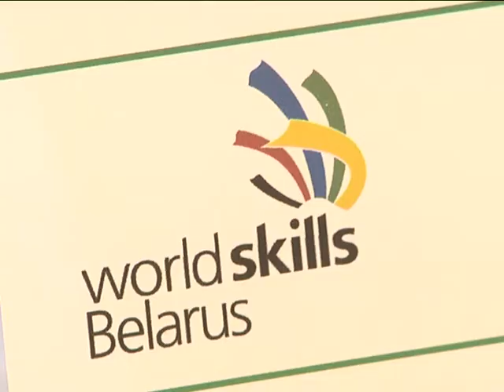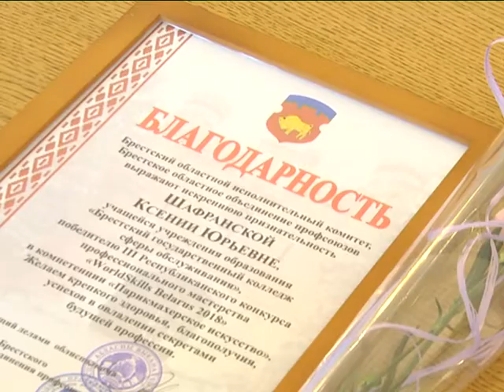2018-06-21 г. Брест. Награждение победителей конкурса... Новости на Буг-ТВ.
Награждение победителей конкурса«ВорлдСкиллс Беларусь 2018».
Настоящей ценностью государства во все времена был и остается человеческий капитал; люди, которые своим трудом приносят честь и славу Родине. Настоящей кузницей высококвалифицированных кадров и мастеров своего дела стала система профессионально-технического образования. Молодые  специалисты Брестчины не единожды доказывали, что обладают высоким уровнем не только знаний, но и практических навыков. Яркое доказательство тому – третье общекомандное место на престижном турнире профессионального мастерства  «ВорлдСкиллс Беларусь 2018», который прошел в Минске в конце мая. 11 наград в активе представителей Брестчины, две из которых – высшей пробы. С юными мастерами и их наставниками пообщалась наш корреспондент.